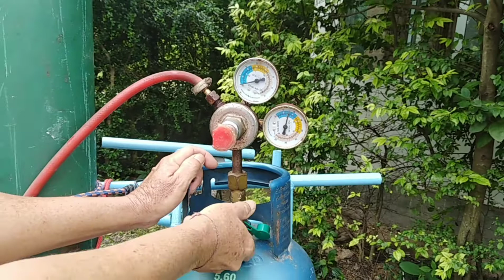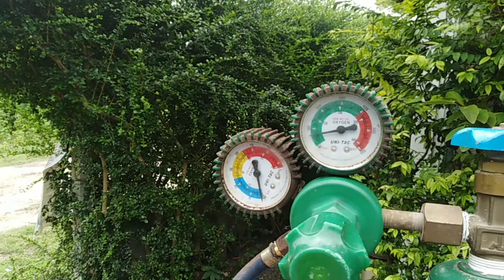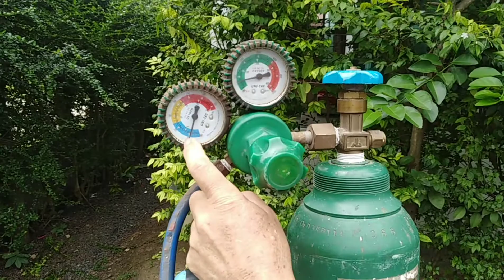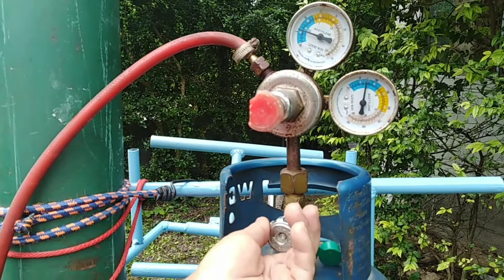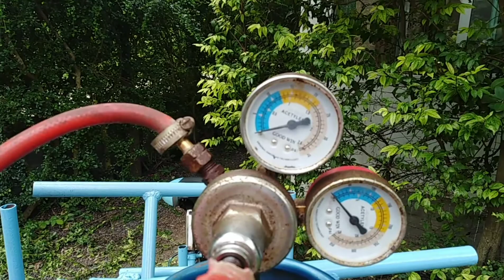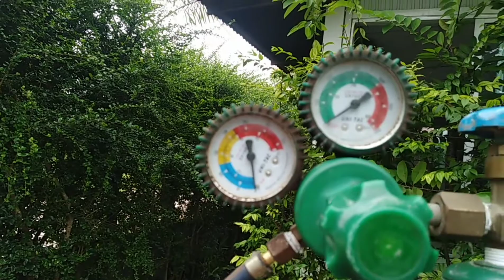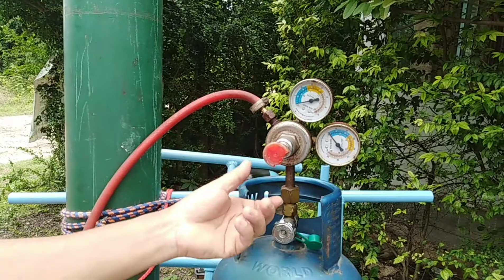การเปิด-ปิดอุปกรณ์งานเชื่อมโลหะด้วยแก๊สLPG​ byครูไหว​ เจริญตา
การเปิด-ปิดอุปกรณ์งานเชื่อมโลหะด้วยแก๊สLPG​
ครูไหว​ เจริญตา​ อาจารย์ไหว​ เจริญตา